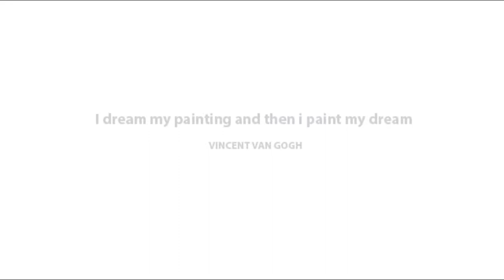Raw Potent Luis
Luis Alberto Medina Enríquez, artist born in Quito in 1990. He started his art education in 2005 primarily making use of oils, acrylics and charcoal. During his primary and secondary studies he received awards in different drawing and painting competitions, including the First Place in the Third National Drawing Contest on the theme "Climate Change in the Ecuador "(2007) organized by INAMHI. He graduated from PUCE University as Sociocultural Anthropologist. He has worked as a researcher in different projects and institutions such as: Intercultural Laboratory (FLACSO); Directorate of Human Rights and International Humanitarian Law in the Ministry of Defense; Registration of Intangible Heritage for the Metropolitan Institute of Heritage (Quito). However, his passion for art has led him to enter into the illustration and design of concepts for audiovisual and interactive productions.

He has been creating art for books and animation projects since 2015. More recently, he had the opportunity to make concept art for film.